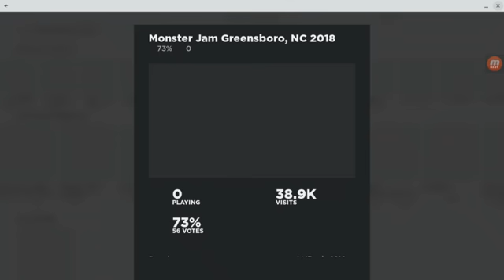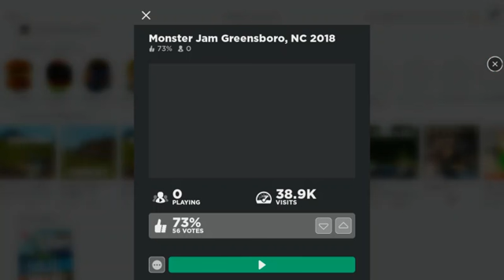Megaladon Freestyle Run